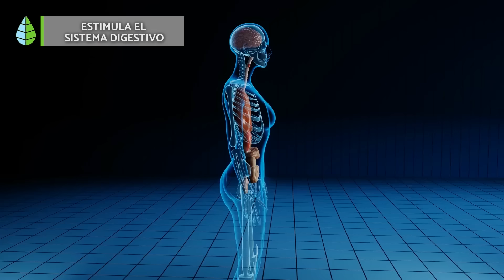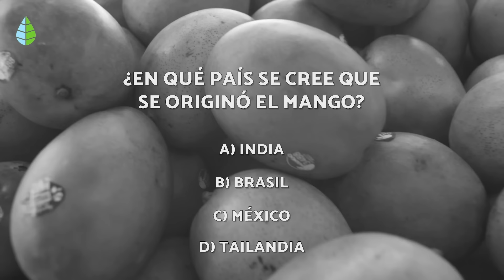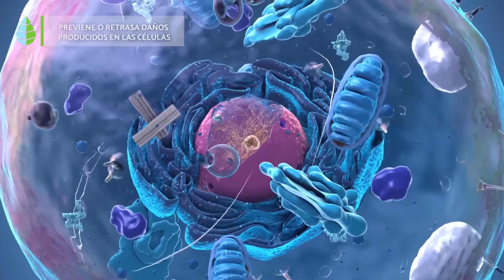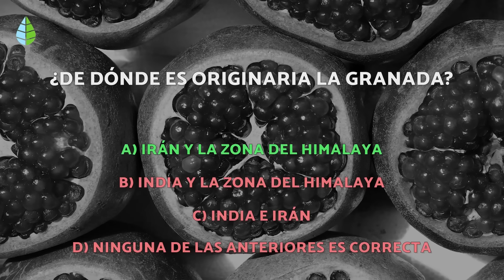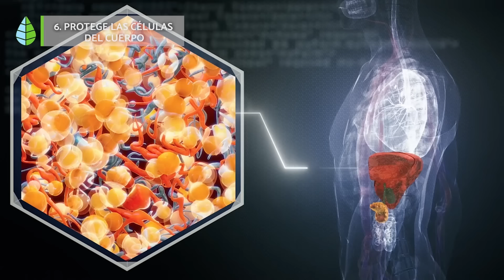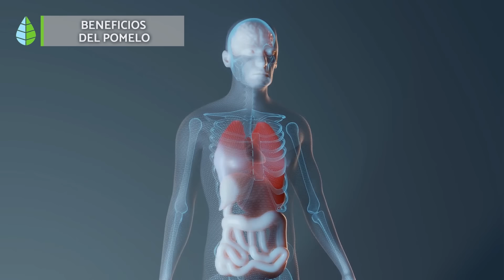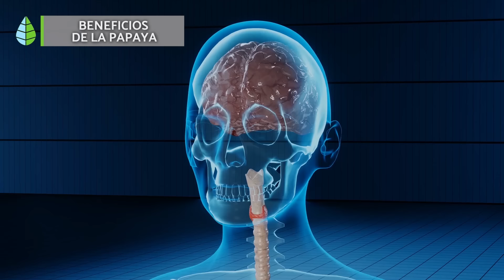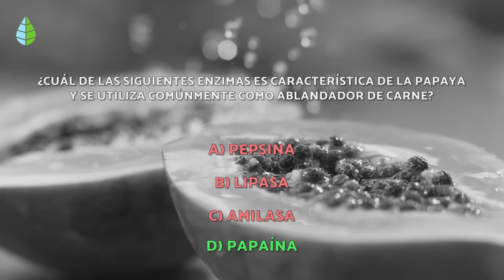5 FRUTAS MEDICINALES que debes INCLUIR en tu DIETA 🥭✅ ¡Aprovecha sus BENEFICIOS!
🍊 ¿Te preguntas cuáles son las FRUTAS más SALUDABLES que siempre deberías comer? Hoy en EcologíaVerde te recomendamos 5 FRUTAS MEDICINALES que debes INCLUIR en tu DIETA, ¡son frutas milagrosas con propiedades medicinales! Descubre 5 frutas para mejorar tu SALUD, sus propiedades, sus beneficios y para qué sirven. ¡Estas son las frutas más saludables que deberías empezar a consumir!

🥭 ÍNDICE 🥭

0:00 5 Frutas medicinales que debes incluir en tu dieta
1. Mango
2. Granada
3. Chayote
4. Pomelo
5. Papaya